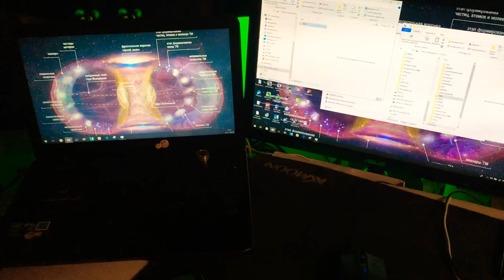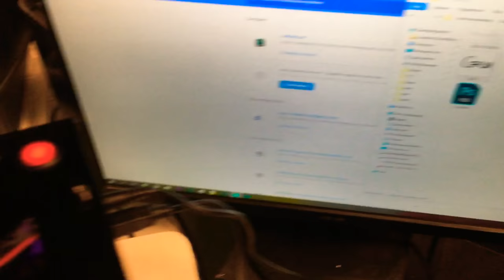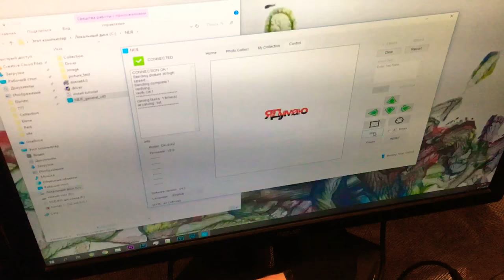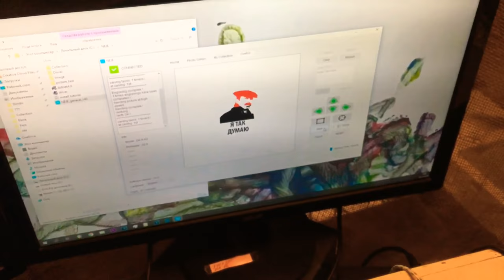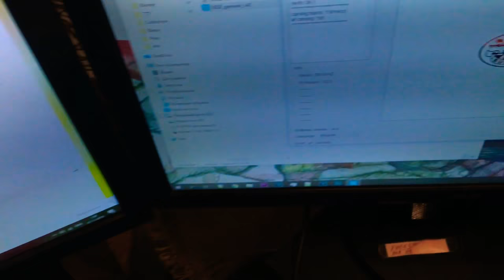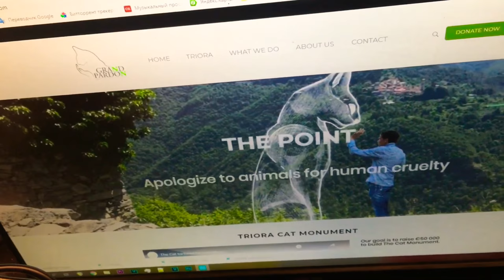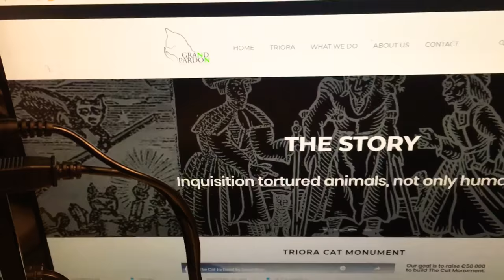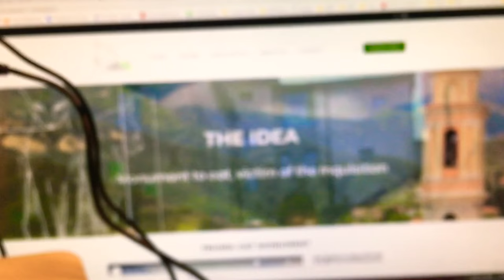Лазерный принтер и жёлуди ... трогательное сочетание ))))